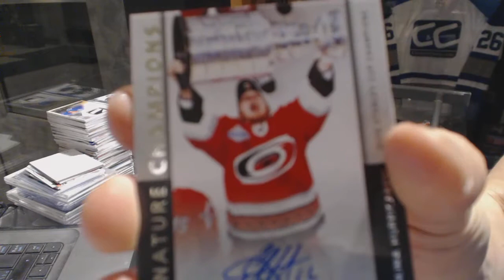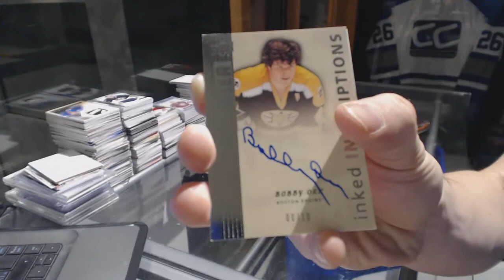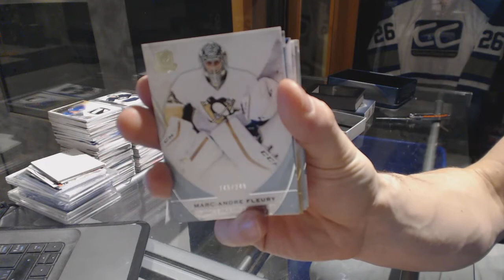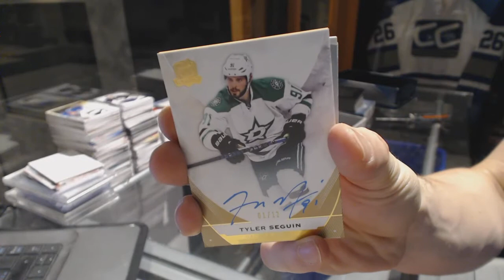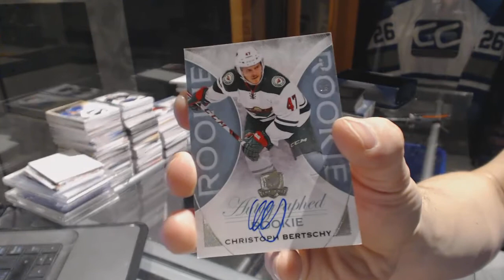14-15 UD Premier & 15-16 UD The Cup Hockey Box Break - C&C GB #6748